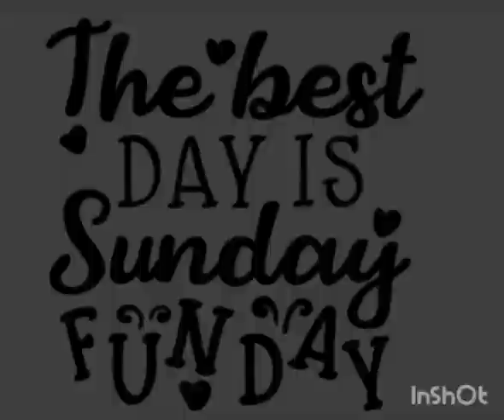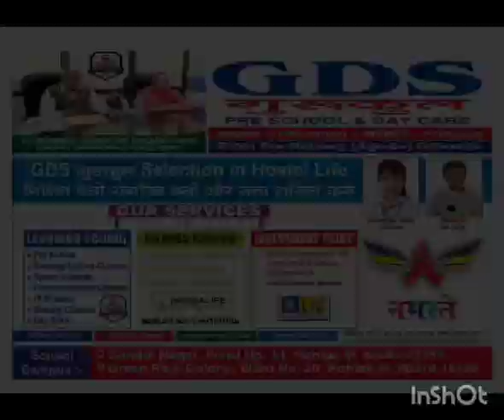👍Sunday Classes👍👍SUNDAY IS MY DAY-NOT REST DAY👍School Top नहीं करवाना, बच्चों को Life Top करवाना